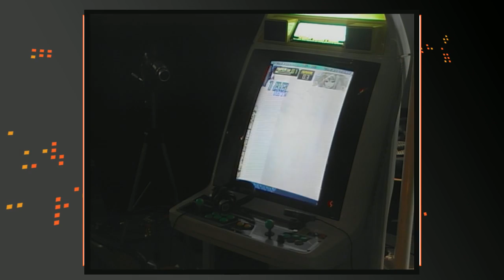Stunfest2013Dodonpachi Saidaioujou_Run by Clover-Tac_Samedi